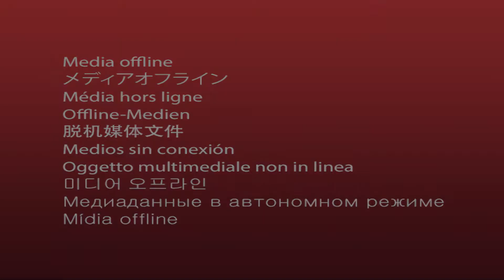Fuse Demo: Ashley